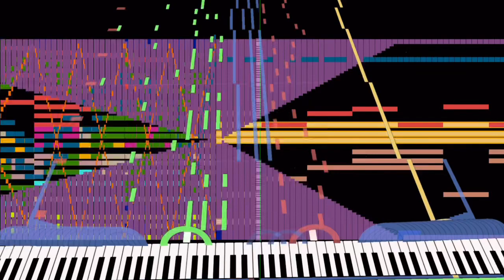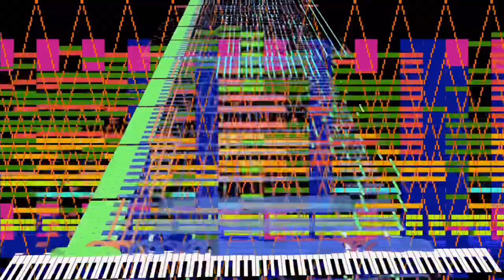[Blck Midi] Touhou 16 - A pair of Devine beasts, 180k notes, Kooijemax and MBMS.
Midi info.
File name; [Black MIDI] Pair of Divine Beasts.mid
File size; 1.38MB
Notes; 180,000.
Blacker; Koojemax and MBMS.
Midi DL; on MBMSMS’s website.

Software info.
Soundfont; Ivory German D Concert Grand Piano Rnd Delay.